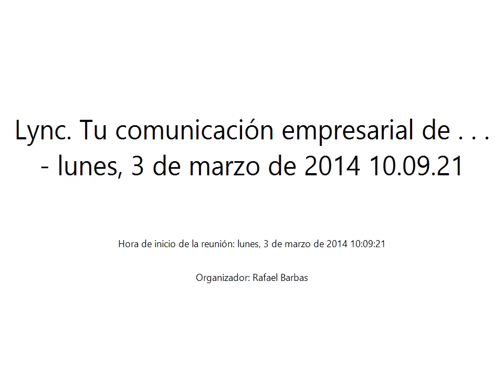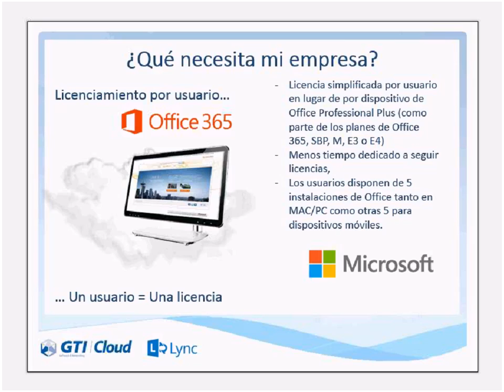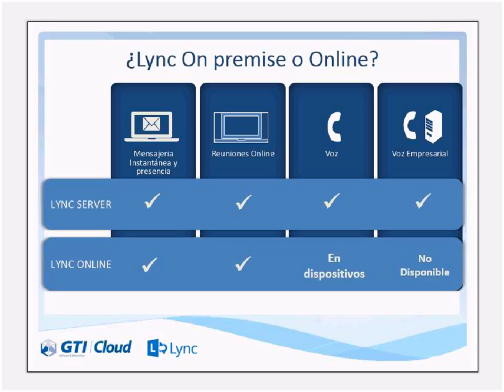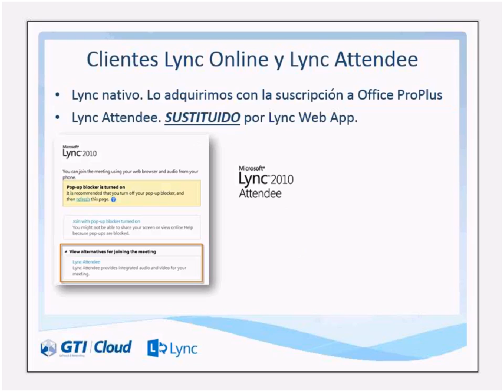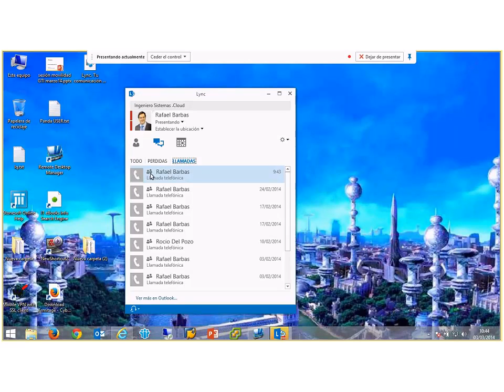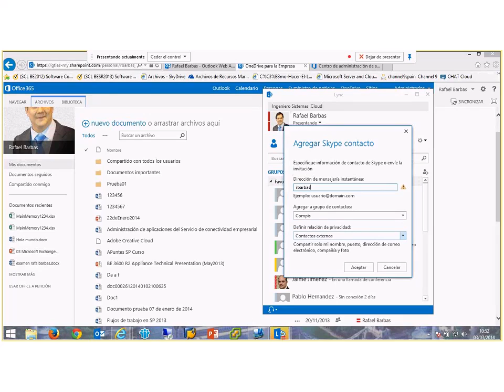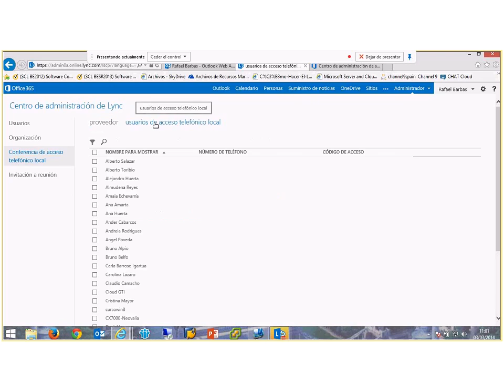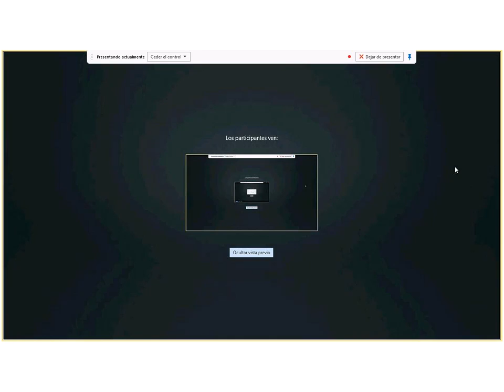Lync Tu comunicación empresarial